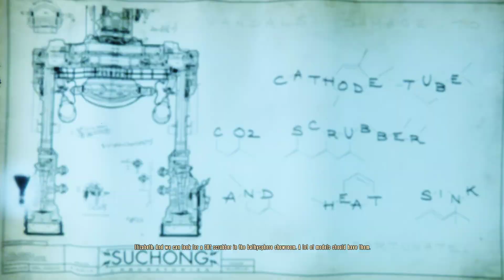Bioshock Infinite Burial At Sea DLC Walkthrough Part 4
Booker DeWitt, a former Pinkerton agent turned private investigator, found himself on a mission unlike any other when he was sent to the airborne city of Columbia to retrieve Elizabeth, a young woman held captive there. As he navigated the floating city's intricate and treacherous streets, Booker's past haunted him, driving him to uncover the truth behind Elizabeth's captivity and his own mysterious connection to her. With each step closer to rescuing Elizabeth, Booker's resolve was tested, and he soon realized that their fates were intertwined in ways he could have never imagined. Together, they embarked on a journey that would not only change their lives but also the fate of Columbia itself.